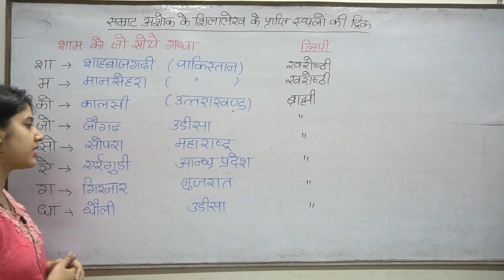अशोक के शिलालेखों की ट्रिक G.s With Trick